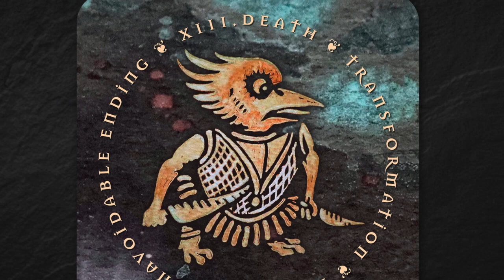A Fountain Pen Ink and Bleach Tarot Deck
This a fairly recent personal project showcasing the qualities of fountain pen ink when used with bleach. I took a variety of 22 standard, sheening and shimmer fountain pen inks from a range of different brands to create a Major Arcana deck that can be used for Tarot readings. The central illustrations were inspired by medieval manuscripts and bestiaries, often taking elements from both these sources and others to then create something hybrid and abstract with a visual style continuity running through the pack.

The Fountain Pen Inks used for the backgrounds are:
I. Diamine Oxblood
II. FPUK Scribble Purple
III. Noodler’s Rome Burning
IV. Parker Quink Black
V. Diamine Seasons Greetings
VI. Diamine Nutcracker
VII. Robert Oster Australian Opal Mauve
VIII. Diamine Winter Miracle
IX. J. Herbin Emeraude de Chivor
X. Diamine Golden Sands
XI. Robert Oster River of Fire
XII. Diamine Elf
XIII. Diamine Solstice
XIV. Waterman Green
XV. Cult Pens Robert
XVI. De Atramentis Ebony
XVII. Diamine Purple Bow
XVIII. Robert Oster Graphite
XIX. Diamine A Night in Jodhpur
XX. Waterman Purple
XXI. Edelstein Olivine
0. The Fool. Diamine Happy Holidays.

If you'd like more info about this project, here we go

If you've enjoyed this video, please consider doing my dedicated online fountain pen ink art course.